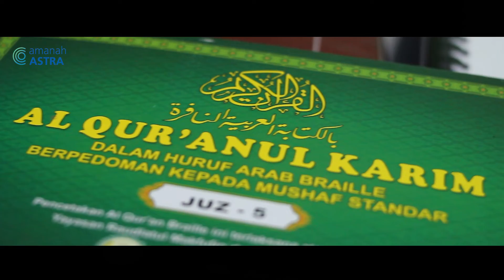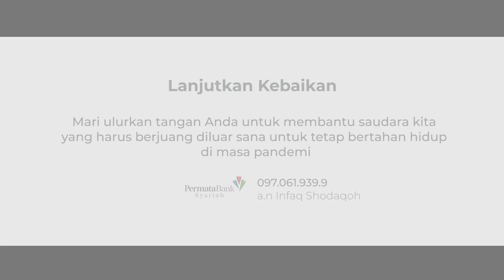Wakaf Qur'an Braille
Lantunan Ayat Menjadi Cahaya Hati Kami

Berbahagia bersama para pembelajar Qur'an. Setiap ayat yang dibaca menjadi cahaya di hati mereka. Hingga menjadi berkah tak terhingga bagi para dermawan.